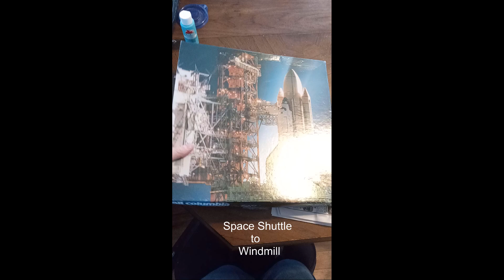Space Shuttle to Windmill transformation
Transforming a Space Shuttle puzzle into a Danish windmill.